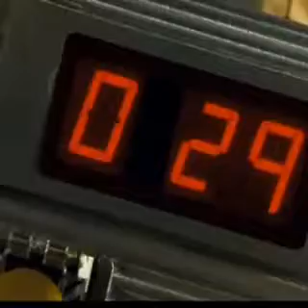the battle of dog and cat